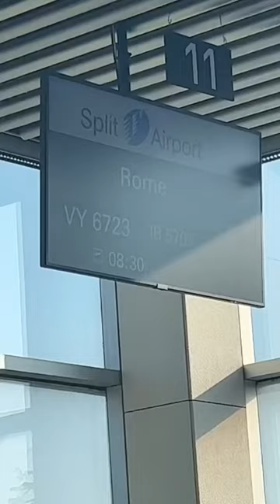another travel day vlog ✈️ 📍Croatia 🇭🇷 to Italy 🇮🇹